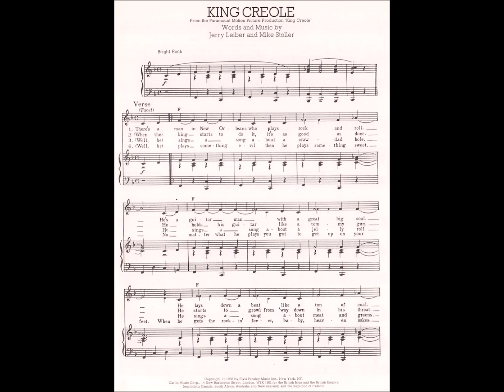King creole By Elvis Presley. cover by Johnny May UK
Johnny May UK, one voice in harmony with the lead song from the 1958 movie King Creole,  directed by Michael Curtiz and  Produced by Hal B. Wallis this film was adapted from the 1952 novel A Stone for Danny Fisher that was written by Harold Robbins, alongside Elvis were stars: Carolyn Jones, Walter Matthau, Dolores Hart, Dean Jagger and Vic Morrow.

Lead vocals only are by Johnny May UK one voice in harmony,

Note.